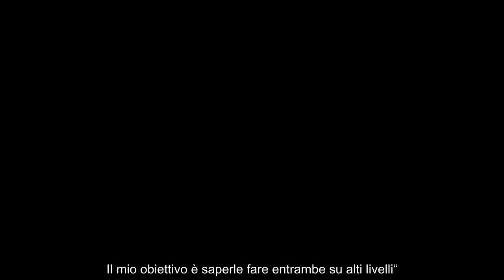Italia, Calafiori “Europeo Siamo un’altra squadra”